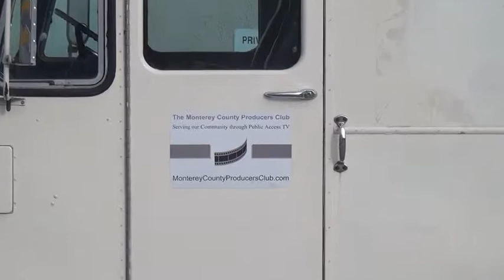Volunteer Staff Plea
Producers and volunteers working together to improve public TV